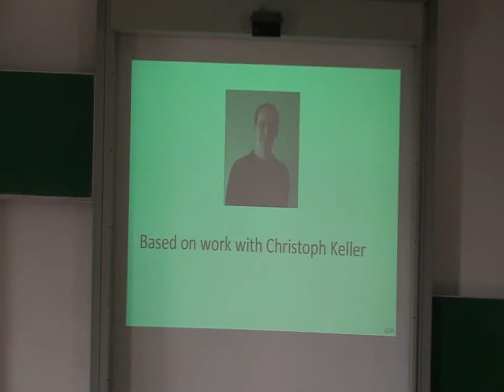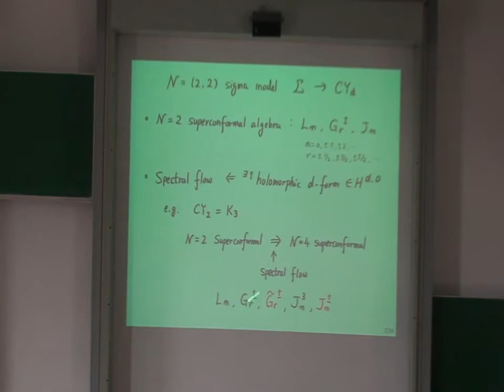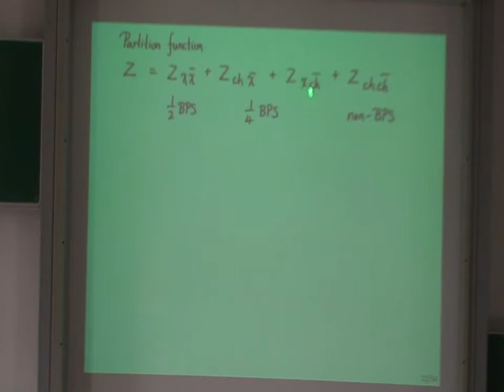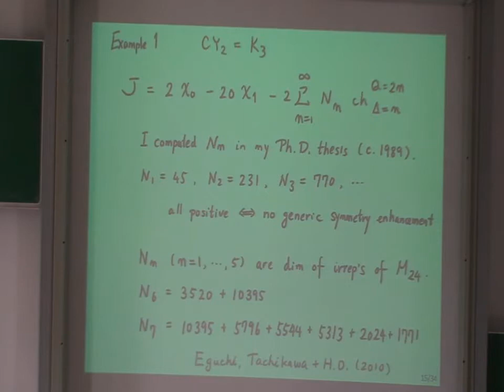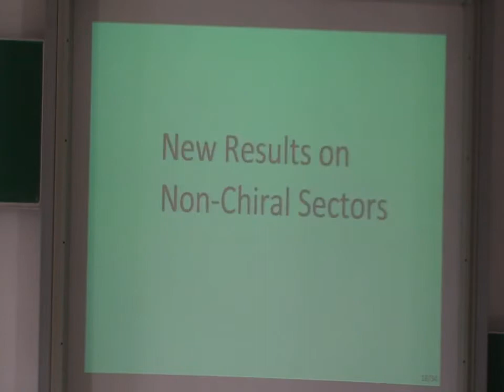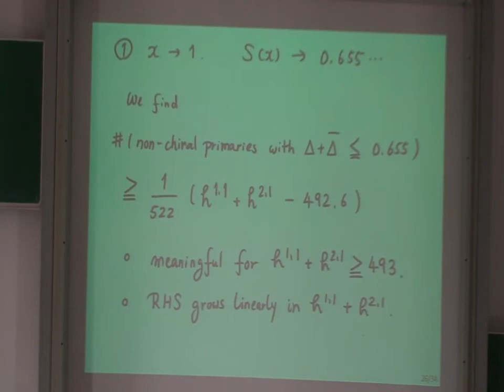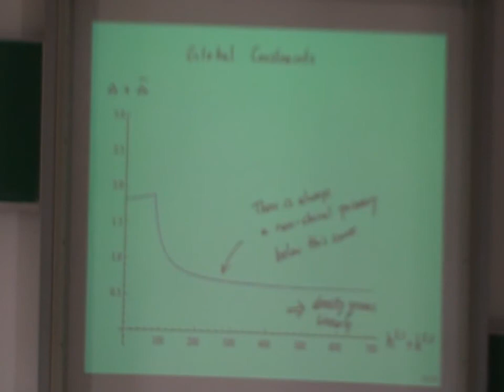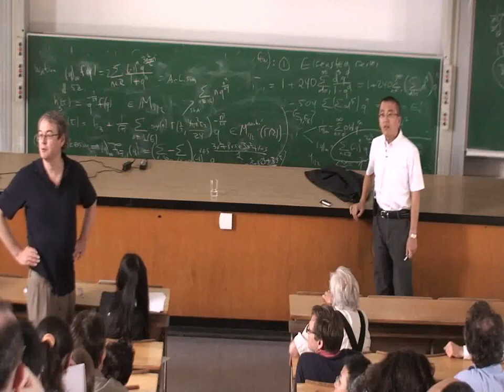Modular Constraints on Calabi-Yau Compactification (String-Math 2012, Bonn)